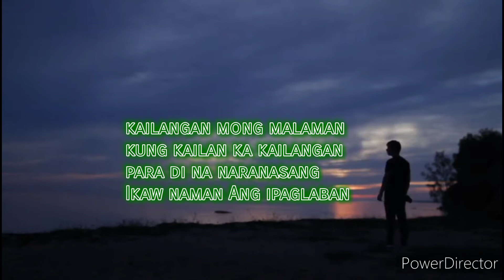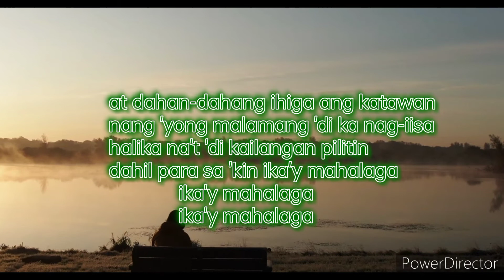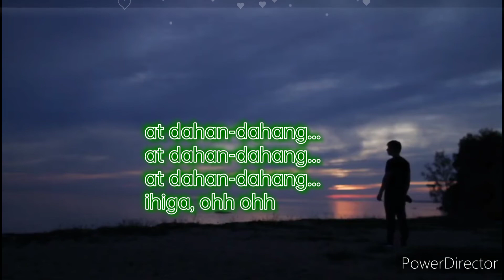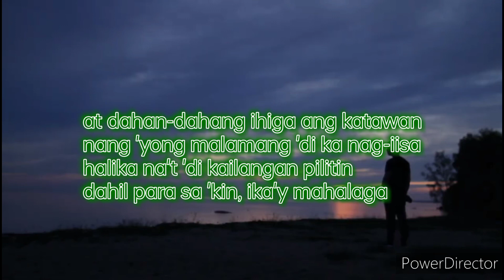Arthur Nery - Higa - w/lyrics